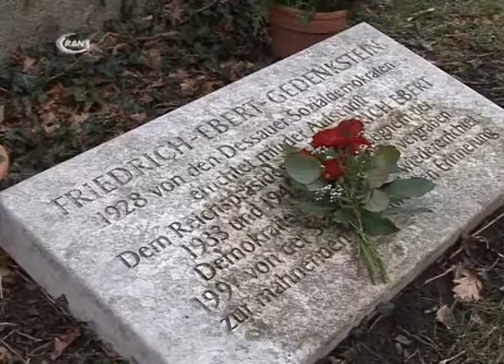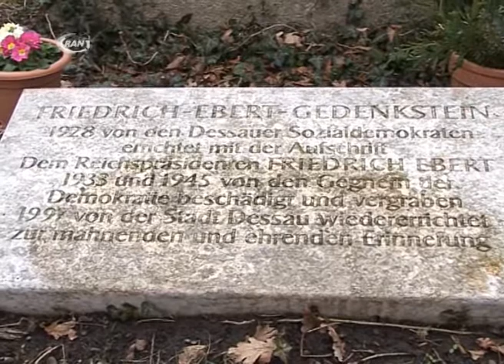Gedenken an Friedrich Ebert - RAN1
Zu Ehren des ersten Reichspräsidenten  „Friedrich Ebert“ wurden in Dessau drei Gedenksteine geweiht. An verschiedenen Orten würdigten die Bürgerinnen und Bürger dem Sozialdemokraten dessen 90. Todestag am 28. Februar begangen wurde.